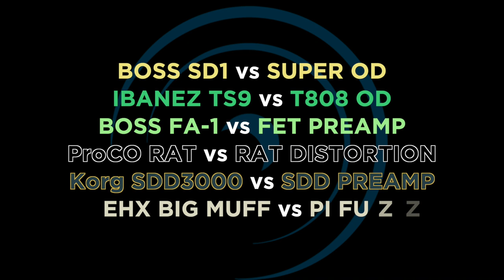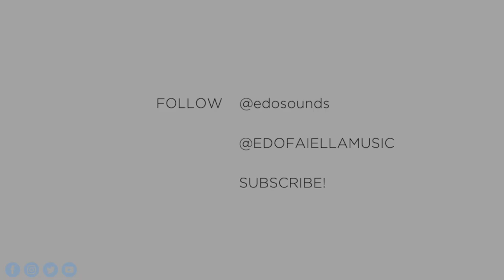Edosounds - Analog vs Digital: A/B Comparison (AXE-FX3)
A/B comparison clips between 6 stompboxes and their AXE-FX3 equivalent models.

When it comes to modelers, usually the main focus is on the amp simulations.
In this clip I decided to focus on the overdrive instead. I picked 6 pedals that have their equivalent model in the AXE-FX3 and recorded an A/B comparison:

BOSS SD1 vs SUPER OD
IBANEZ TS9 vs T808 OD
BOSS FA-1 vs FET PREAMP
ProCO RAT vs RAT DISTORTION
KORG SDD3000 vs SDD PREAMP
EHX BIG MUFF vs PI FUZZ

For each comparison, 1st clip is guitar into amp sim only (jcm800 for all clips except ac30tb for the sdd3000 clip), 2nd clip is real pedal, secondo clip is AF3 model, 3rd clip is A/B halfway through.

In my opinion, that there are very subtle differences (maybe except for the big muff, where the difference is more evident), but in a blind test I don't think I could tell which is which, and I suppose it would be even more complicated in a mix!

All company names, label names and registered trademarks on this website are property of their owners and only used for identification and description of products.